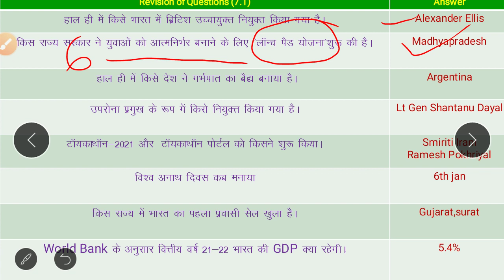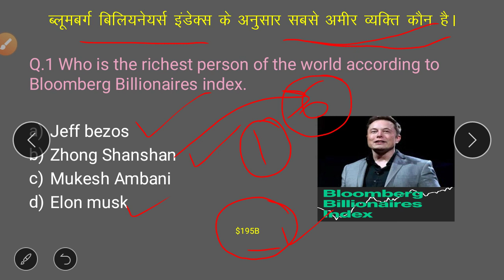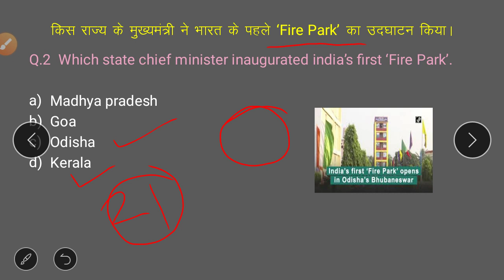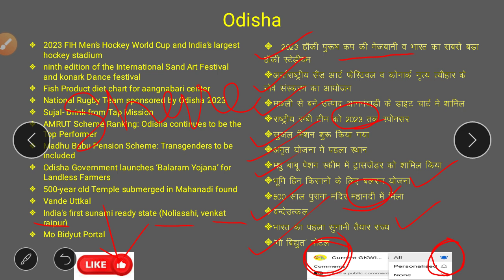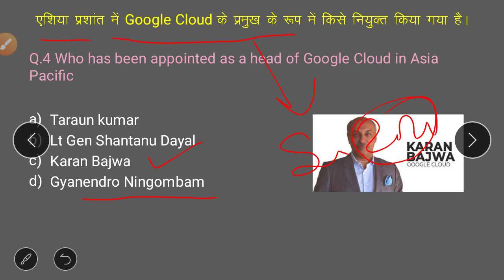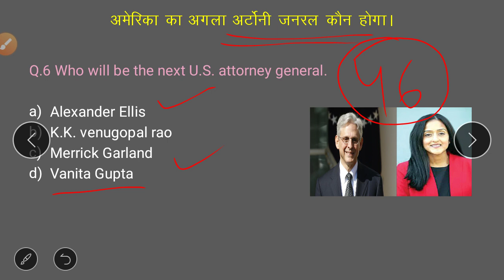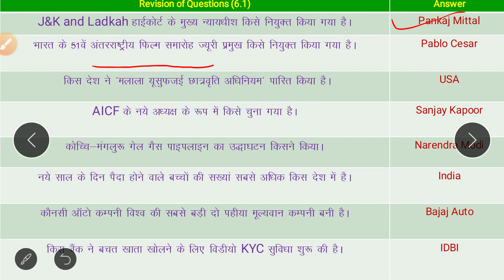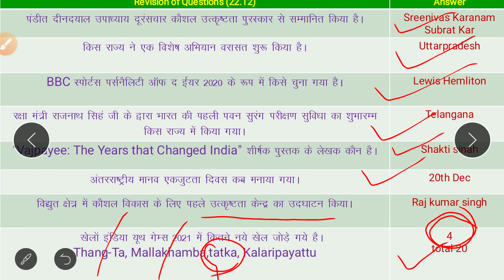Elon Musk दुनिया क सबसे अमीर व्यक्ति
Daily current Affairs for Railway,SSC and other state exam competition
Any query
Today’s topics that covered in video:
पिछले छह महीने के करंट अफेयर्स
analysis of NTPC exam
भारत के साथ कौन सा देश MRASAM  वायु रक्षा प्रणाली का सफलतापूर्वक परीक्षण करता है : Isarel
अमेरिकी अटॉर्नी जनरल कौन होगा :Merrick Garland
पुरुषों के टेस्ट मैच में पहली महिला मैच Umpire Claire Polosak
"इंडियाज़ 71-इयर टेस्ट: द जर्नी टू ट्रायम्फ इन ऑस्ट्रेलिया" पुस्तक के लेखक कौन हैं r. kaushik
भारत आइस हॉकी टूर्नामेंट शुरू  kargil
एशिया प्रशांत में Google क्लाउड के प्रमुख के रूप में नियुक्त किया गया है karan Bajwa

ब्लूमबर्ग बिलियनेयर्स इंडेक्स के अनुसार दुनिया का सबसे अमीर व्यक्ति कौन है elon musk

किस राज्य के मुख्यमंत्री ने भारत के पहले ’फायर पार्क’ का उद्घाटन किया: Odisha
ब्लूमबर्ग बिलियनेयर्स इंडेक्स  दुनिया का सबसे अमीर व्यक्ति  Elon musk :CEO and product architect of Tesla